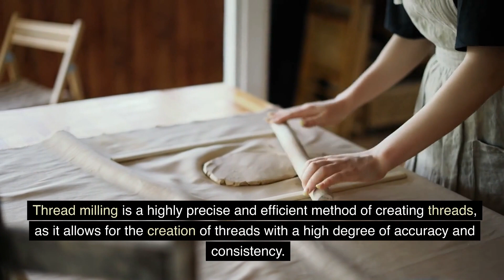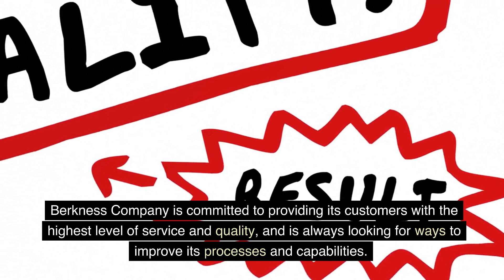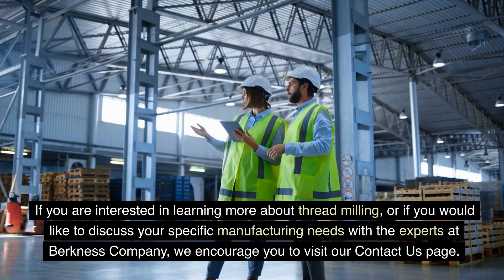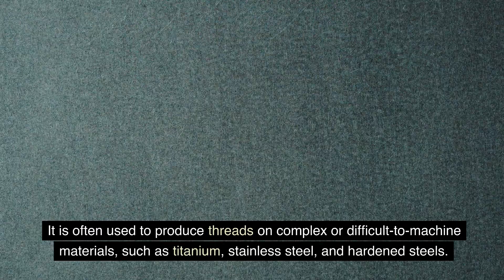Thread Milling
Description: Discover the benefits of thread milling, a highly precise and efficient method for creating threads in screws, bolts, and other threaded components. Learn how Berkness Company's expertise in thread milling ensures high-quality production with accuracy and consistency.

Thread milling is a manufacturing process used to create threads on a workpiece using a specialized cutting tool. It is commonly employed in producing screws, bolts, and other threaded components. This precise and efficient method is often used in high-volume production environments where speed and accuracy are essential.

Thread milling involves a high-speed steel or carbide cutting tool mounted on a milling machine, which moves across the workpiece surface to create threads in the desired size and pitch. Berkness Company specializes in producing high-quality threaded components and has extensive experience in thread milling. They are committed to delivering excellent service and quality to their customers.

Their experienced professionals are available to answer questions and provide the necessary information for informed decision-making.